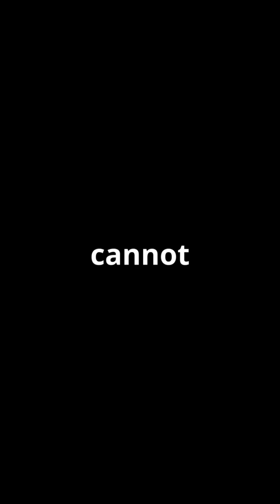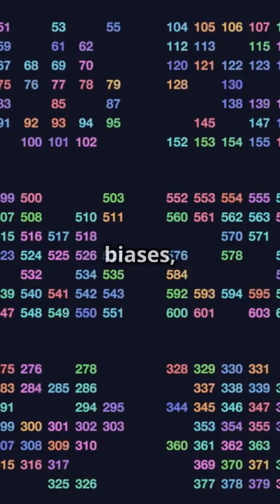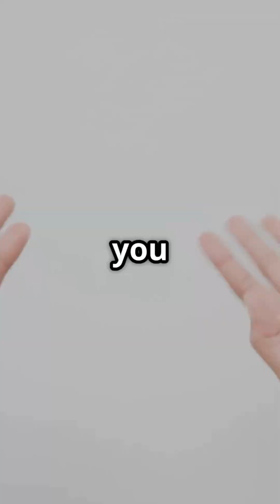🔴crazy numbers maths pneumonic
I actually picked 35 the first time I found out about this